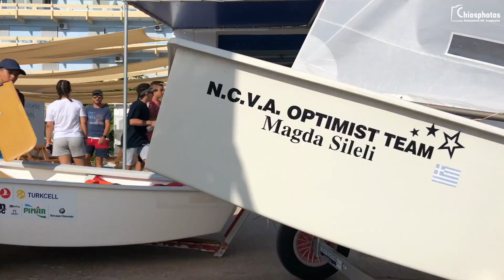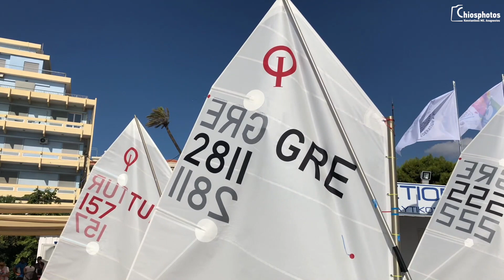51st Balkan Sailing Championship - 3rd Race Day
51st Balkan sailing championship at Chios island Greece - 3rd race day
51o Βαλκανικό Πρωτάθλημα Ιστιοπλοΐας τριγώνου. 3η αγωνιστική ημέρα